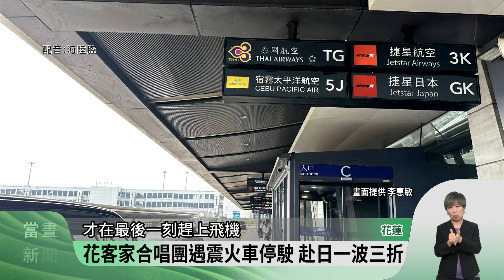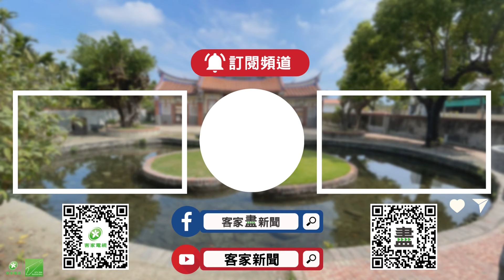花蓮客家合唱團東京演出 出發當天遇強震【客家新聞20240409】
花蓮客家合唱團應日本崇正會之邀，昨天8日在東京登台演出，不過合唱團4月3日早上出發當時，卻遇上地震出國行程一波三折，後來受到臺日兩地鄉親協助，才終於順利完成表演，並感受到日本當地對花蓮震災的關注，及對客家音樂演出的肯定。